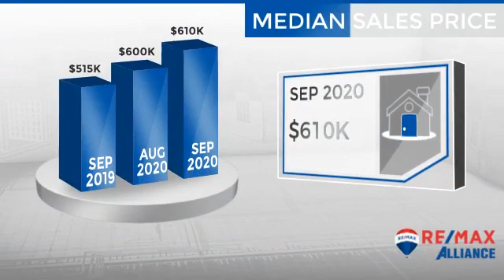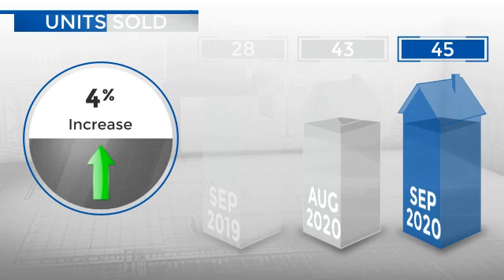Morrison/Idledale,CO, Real Estate Market Update from REMAX Alliance,October, 2020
REMAX Alliance Video Update recapping market activity within Morrison/Idledale, CO, during the month of October, 2020